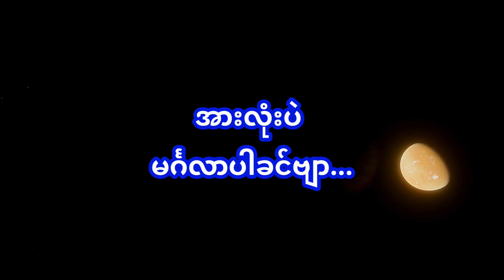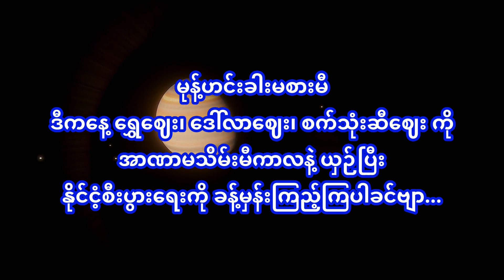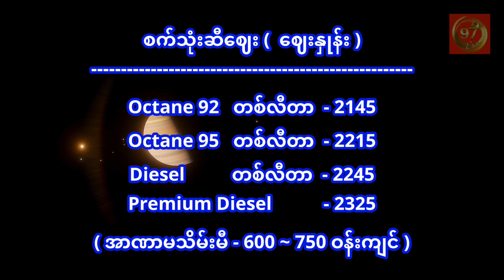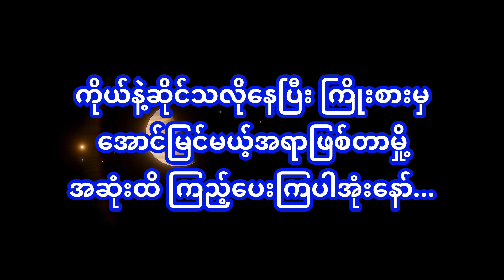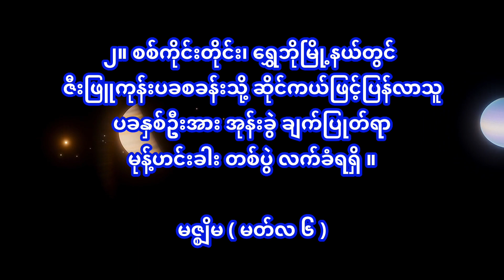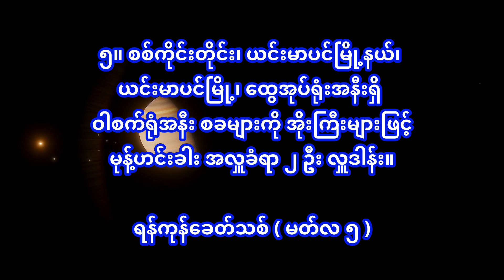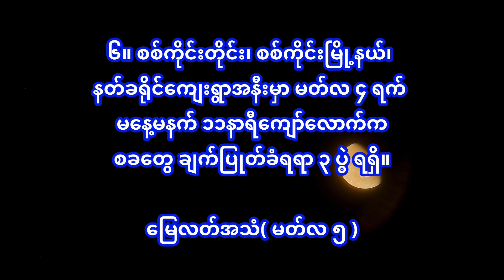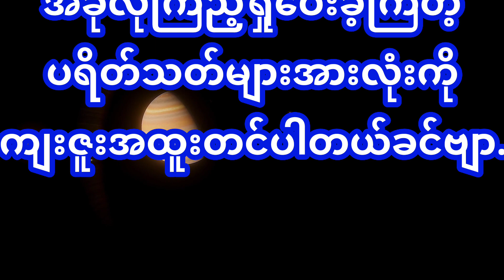ယနေ့ ( ၆.၃.၂၀၂၃ ) မုန့် ဟင်း ခါး ပွဲ များ